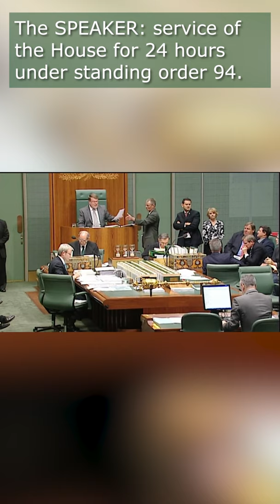House - "You Just Undermined My High Opinion Of You!"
This video was taken from the 28 May 2008 House sitting.